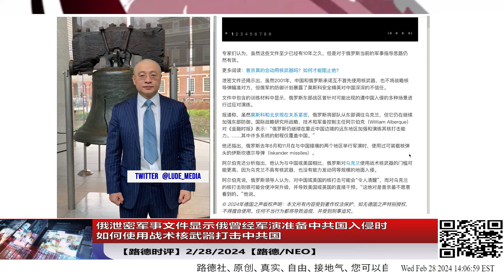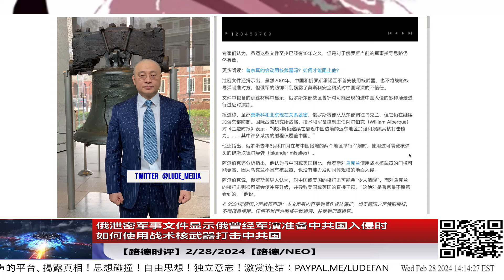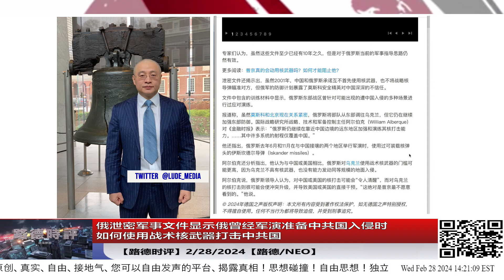俄泄密军事文件显示俄曾经军演准备中共国入侵时，如何使用战术核武器打击中共国；